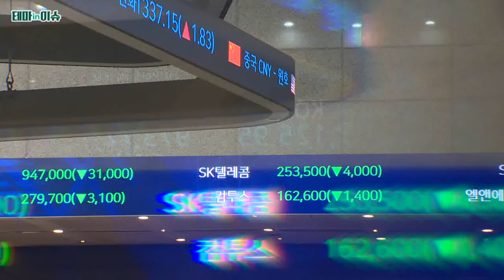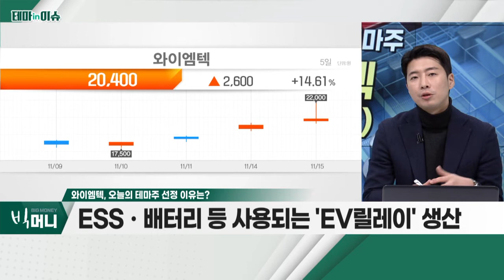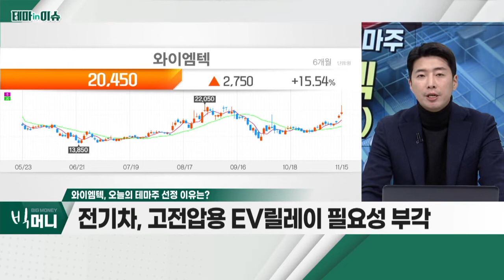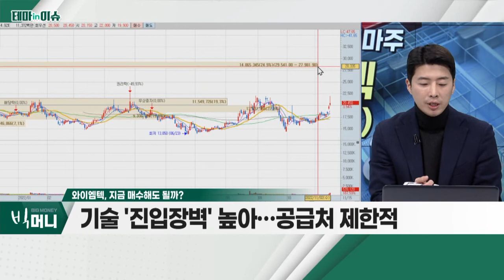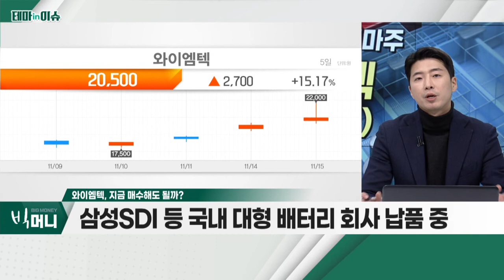와이엠텍(273640)... 전기차, 고전압용 EV릴레이 필요성 부각_테마IN이슈 (20221115)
와이엠텍(273640)
- ESSㆍ배터리 등 사용되는 'EV릴레이' 생산
- 전기차, 고전압용 EV릴레이 필요성 부각
- 미사일ㆍ전함 등… 방산산업 적용 확대